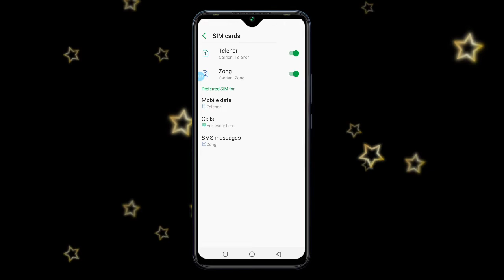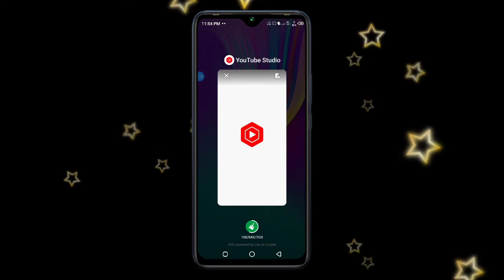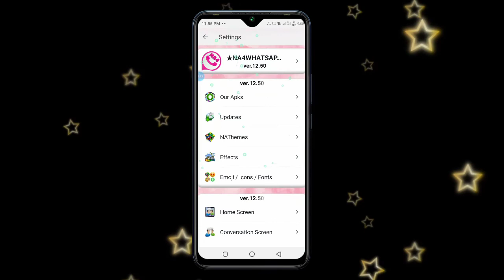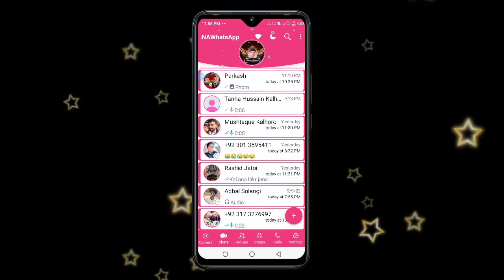New WhatsApp 2023 | NA4WhatsApp 2022 | Online WhatsApp system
Link App

2022 WhatsApp

whatsapp scam asking for money,whatsapp tips,whatsapp status video,whatsapp animatie,whatsapp tips and tricks,transfer whatsapp chats,new whatsapp status 4k full screen,whatsapp features,4k full screen whatsapp status,secret whatsapp tricks,whatsapp

whatsapp pr online show  ho,